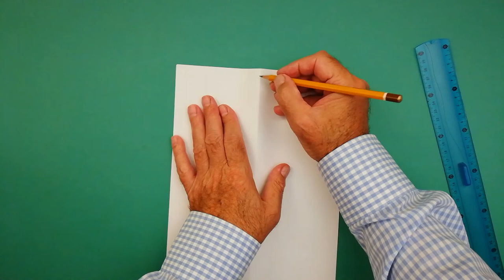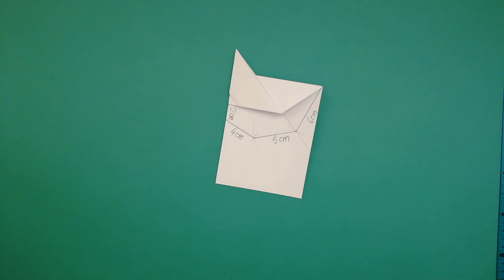How To Make A Flying Paper Eagle │A Paper Bird For Kids.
Hey guys, in this video we will make a paper eagle that can fly far away - This is so easy to fold for childrens.
The eagles are large, powerfully built birds of prey, with heavy heads and beaks. The vultures are considered to be the forest health because they feed on thieves.
On this tutorial, I will show you step by step instructions of how to make a paper eagle that can fly far away. This paper bird is suitable for children who like to play outside the room, to stay creative and keep moving healthily.
The given lines and lengths use only to understand the paper airplane construction and they are optional.
The launch tests should be in a big place, dry conditions and in a time without wind.

☻  IT TOOK ME:
7 minutes  :)

☻  MATERIALS:
▪  Paper size: A4, 29.7x21cm [80 g/m²]  or 8.5" x 11" [20 lb or 24 lb] - that is an ordinary office paper used for any printer;
▪  Pencil; ruler; compass;
▪  Scissors :)

☻ FOLDING ADVICE:
▪  Watch the video in HD and pause as needed :)

☻ THROWING ADVICE:
The plane will fly successfully if it is held and thrown at 20° to 30° properly :)